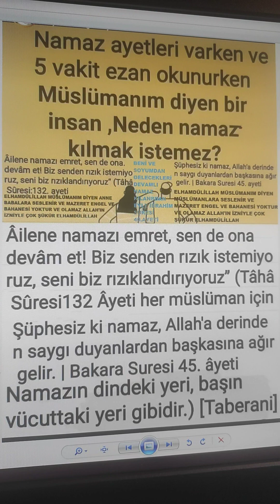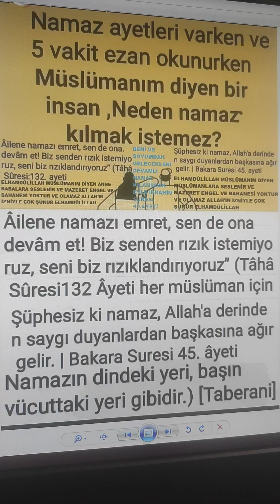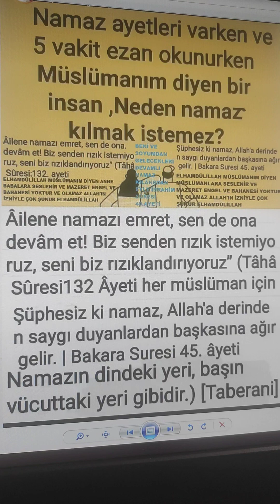Ailene namazı emret ve sende ona sabırla devam et Tâhâ suresi 132. ayeti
EZAN sesi huzur veriyor  Çok şükür ELHAMDÜLİLLAH 🤲 Huzur ve güven veren ses 👍 Ezan sesi duyup Namaz kılmayı ağır gelenlerden eyleme Allah'ım 🤲 Âmin 🤲 Şüphesiz ki namaz Allah'a derinden saygı duyanlardan başkasına ağır gelir Bakara suresi 45. ayeti ❤️ Allah'ım bizleri rızasından yolundan ve sevgisinden ayırmasın 🤲 âmin 🤲 ezan sesi duyup namaz kılmayı ağır gelenlerden eyleme allah'ım 🤲 âmin şüphesiz ki namaz allah'a derinden saygı duyanlardan başkasına ağır gelir bakara suresi 45. âyeti müslümanım diyenlere seslenir ve mazeret engel bahanesi yoktur ve olamaz allah'ın izniyle elhamdülillah 🤲 ailene namazı emret ve sende ona sabırla devam et tâhâ suresi 132. ayeti müslümanım diyen anne babalara seslenir ve mazeret engel bahanesi yoktur ve olamaz allah'ın izniyle elhamdülillah 🤲 beni ve soyumdan gelecekleri devamlı namaz kılanlardan eyle ibrâhim suresi 40. ayeti 👍 ben sana secdeyi emretmisken seni secde etmekten alıkoyan nedir a'râf suresi 12. ayeti müslümanım diyenlere seslenir ve mazeret engel bahanesi yoktur ve olamaz allah'ın izniyle 🤲 resûlullah sallallahu aleyhi ve sellem saçlarına saç ekleten ve ekleyen, dövme yapan ve yaptıran kadınlara lânet etmiştir. (buhârî, tefsiru sûre (59) 4, libâs 83, 85, 87; müslim, libâs 115, 117, 119. ayrıca bk. ebû dâvûd, tereccül 5; tirmizî, libâs 25, edeb 33; nesâî, zînet 22-24; ibni mâce, nikâh 52) bu türlü işlem yasaktır.

4. fıtratı bozmaya kalkışmak şeytanın emrine uymak demektir.

dövme yapmak ve yaptırmak ile ilgili hadis

ibni mesut radıyallahu anh'den nakledildiğine göre kendisi, "dövme yapan, yaptıran, yüzünün tüylerini yolan, güzel görünsün diye dişlerini seyrekleştiren, allah'ın yarattığını bozan kadınlara allah lânet etsin" demişti. bir kadının ibni mesut'u aşırı gitmekle suçlaması üzerine bu defa; "peygamberin lânet ettiği kimseye niçin lânet etmeyecek mişim? peygamberi izlemek allah'ın kitabında emredilmiştir. allah teâlâ; "peygamber size ne verirse onu alın, sizi nehyettiğinden de uzak durun!" (haşr sûresi, 7) buyurdu, demiştir. (buhârî, tefsîru sûre (59), 4; libâs 82, 84, 85, 87; müslim, libâs 120. ayrıca bk. ebû dâvûd, tereccül 5; tirmizî, edeb 33; nesâî, zînet  24, 26, 71; ibni mâce, nikah 52)